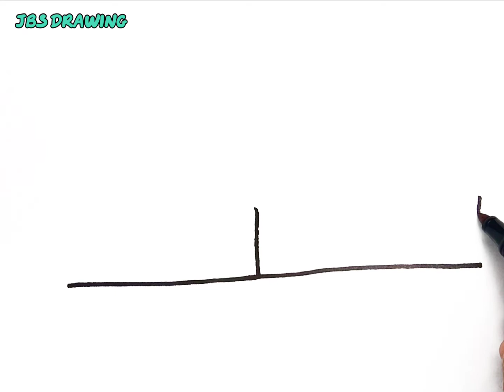How to draw a house| Easy house drawing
How to draw a house| Easy house drawing ‎@JBS Drawing

Your Questions:-👇

drawing house
Drawing video
drawing tutorial
my house drawing
Drawing
drawings
house drawing
easy Drawings
jbs Drawing
house drawing jbs drawing
house art
simple drawing
simple Drawings
beautiful Drawing
wonderful Drawings
how to draw house
house
cartoon drawing